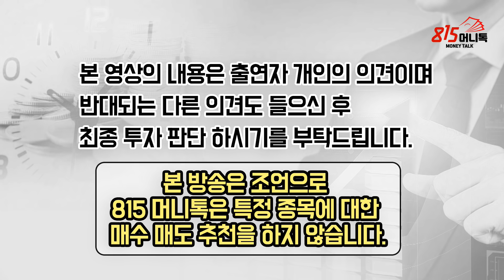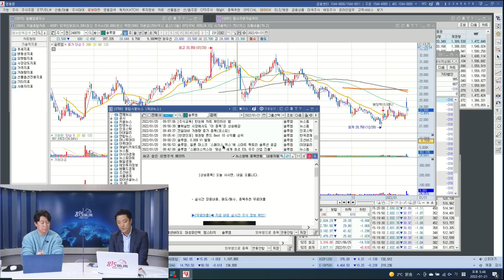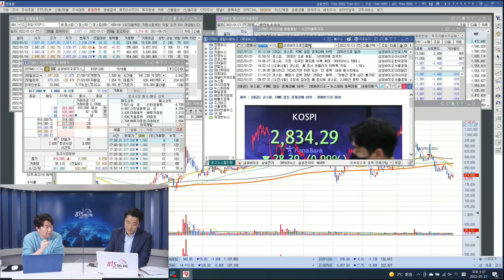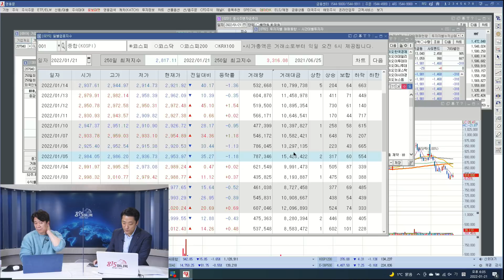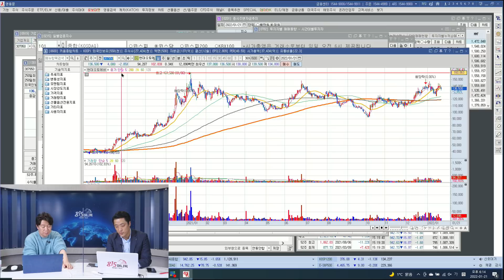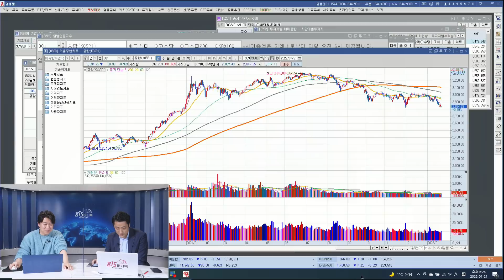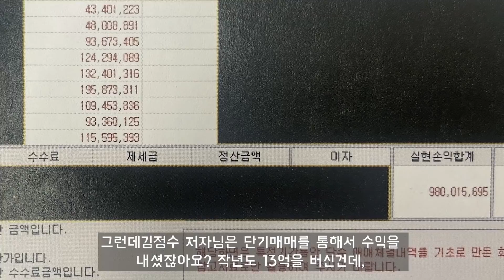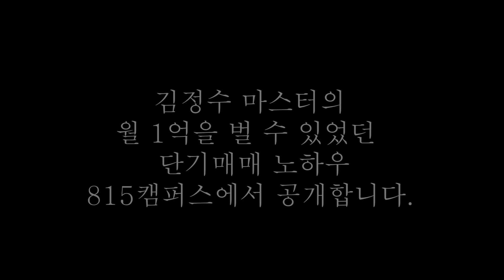[찐시황] 힘든 날, 설마 이 정도일 줄은 몰랐어요! 그래도 희망이 보입니다! (주가급락, 에코프로비엠) 황유현 팀장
월 1억 버는 투자가 김정수 저자의 직강, 신규 모집이 시작되었습니다.
돈 벌게 해줄 종목을 고르고 빠르게 선점하는 법, 오직 815캠퍼스에서만 단독으로 공개됩니다.
관심있으신 분들은 아래의 링크를 확인해주세요.

Q. 오늘 시장 너무 힘들었는데?

Q. 이렇게 빠지면, 현금 만들기는 쉽지 않은데?

Q. 그럼에도 불구하고, 우리가 자그마한 희망이라도 가져볼 수 있는 부분은 무엇이 있을까?

Q. 다음 주 후반엔 FOMC 회의도 예정되어 있고, 일단 설 전후 추가 하락 가능성이 있을까?

Q. 시장 대응전략 어떻게 해야할까? 관심섹터는?